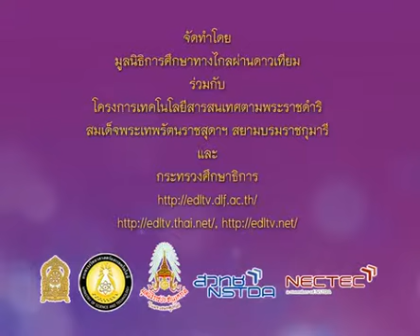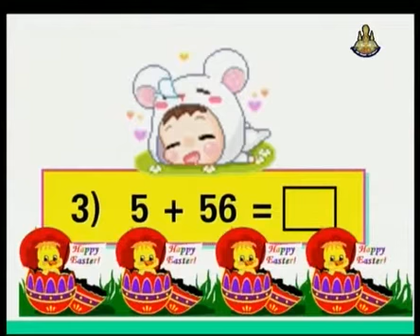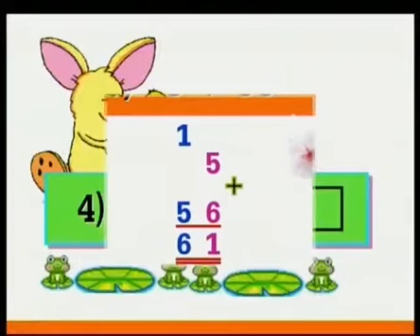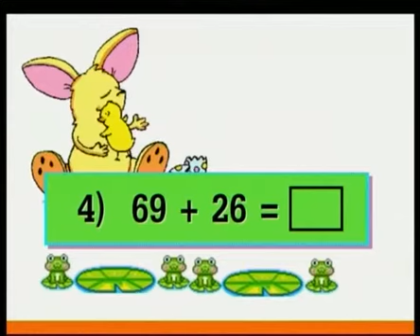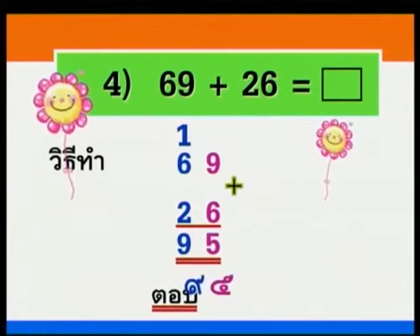065 540614 P2maa C mathp2 คณิตศาสตร์ป 2